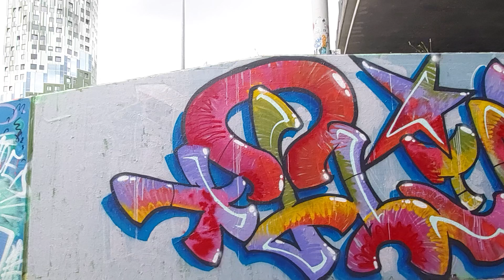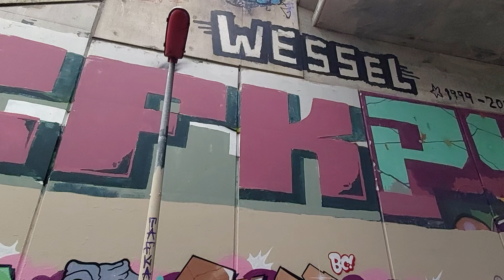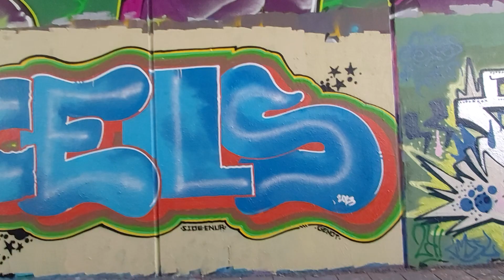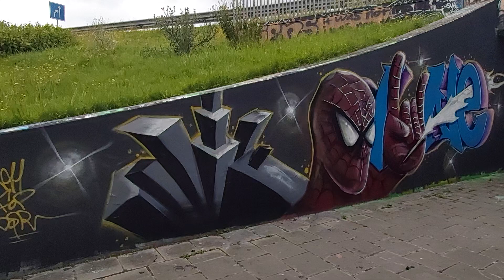Graffiti @ Curacaostraat 10 at 5th 07 2024 Hall of Fame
Tourist attraction Groningen @ CuracaoStraat 10
status 5 JULY 2024 Smirnofstraat - Bedumerweg